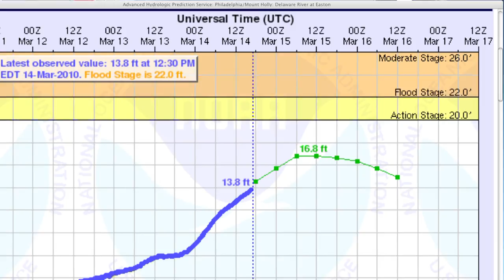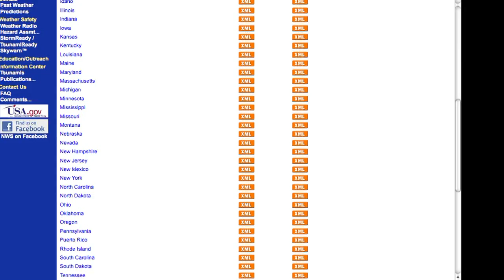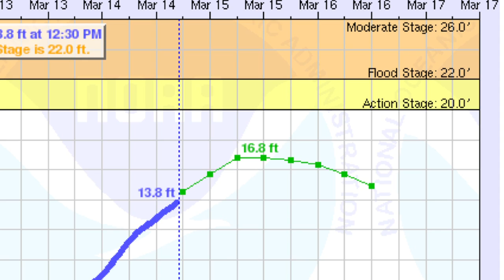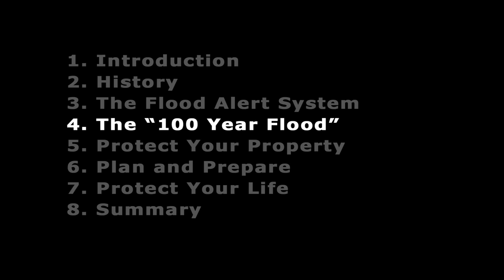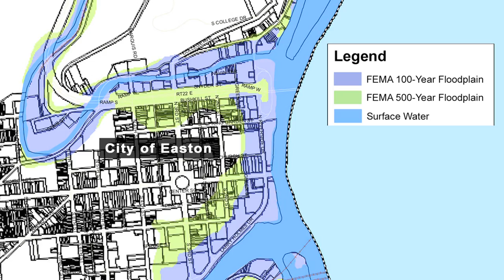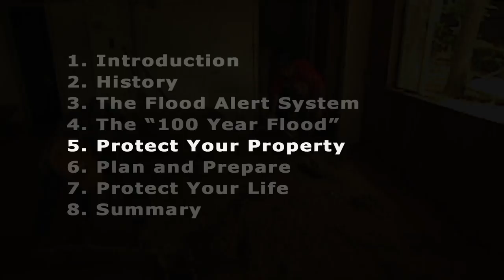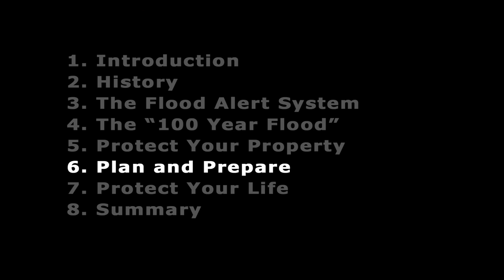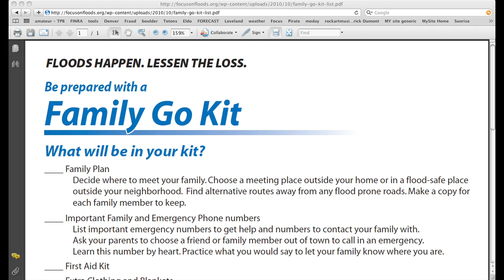Welcome to Focus on Floods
Nurture Nature Foundation's Rachel Hogan Carr provides an introduction to the key messages of the Focus on Floods education campaign, and the Focus on Floods